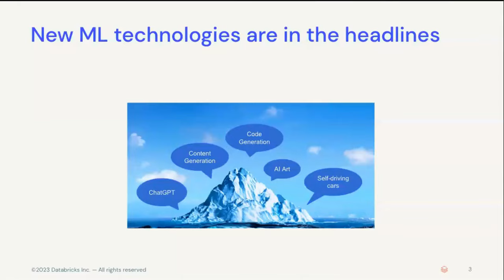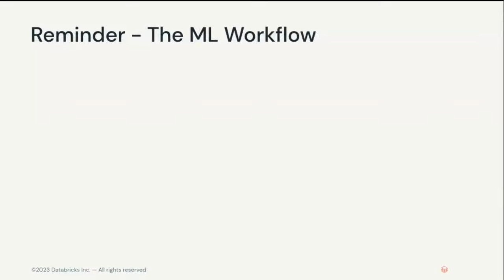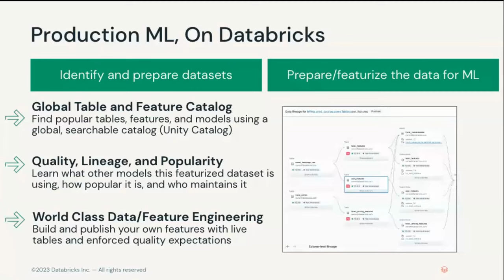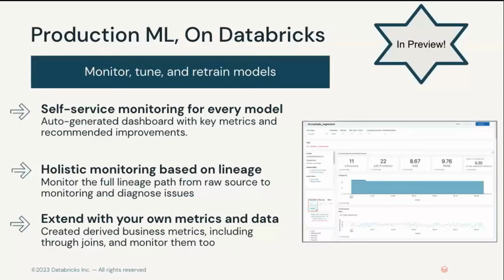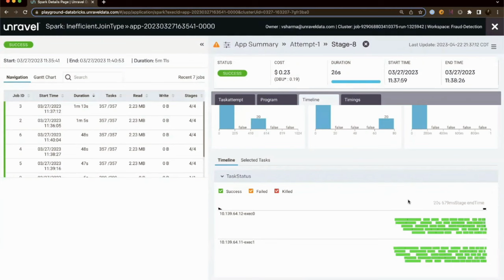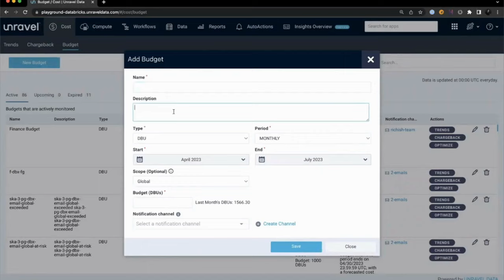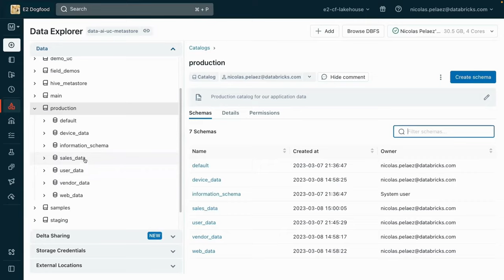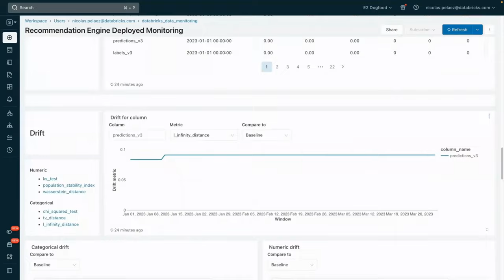Accelerate the ML Lifecycle with Unravel and Databricks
Join Craig Wiley, Senior Director of Product Management, Databricks, Chris Santiago, Vice President of Solutions Engineering, Unravel Data and Nick Pelaez, Machine Learning/Data Science Tech Marketing, Databricks to see how customers accelerate the ML lifecycle to unlock business value.

Machine learning (ML) enables organizations to extract more value from their data than ever before. Companies who successfully deploy ML models into production are able to leverage that data value at a faster pace than ever before. But deploying ML models requires a number of key steps, each fraught with challenges.

This virtual event covers:
00:00 Intro
01:31 Enabling Production at Scale with Lakehouse
08:13 Machine Learning Workflow
10:37 Principles of Production ML
19:24 Q&A with Craig Wiley, Senior Director of Product Management, Databricks
22:08 Deploying ML Models with Chris Santiago, VP Solutions Engineering, Unravel Data
38:52 How to build a personalized recommendation system on Databricks with Nick Pelaez, Machine Learning/Data Science Tech Marketing, Databricks